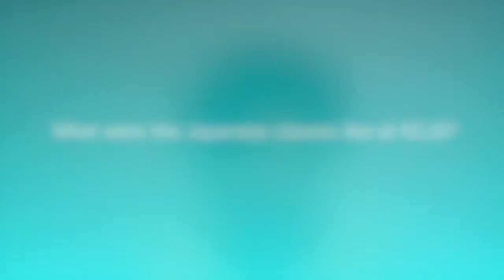How I became fluent in Japanese during study abroad@KCJS(Doshisha University) 京都に留学して日本語がペラペラに！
Student from The Kyoto Consortium for Japanese Studies (KCJS)  talks about how she became fluent in Japanese while studying in Japan.
京都の留学プログラム（KCJS 同志社大学）の30期生が、留学でいかに日本語がペラペラになったかについて話します。

You may be interested in／次のおすすめ動画
Why Penn sends our students to KCJS
アメリカの大学から京都に学生を送るのにベストな留学プログラムは？

We're Waiting for You in Kyoto!: KCJS Host Family Vol. 2